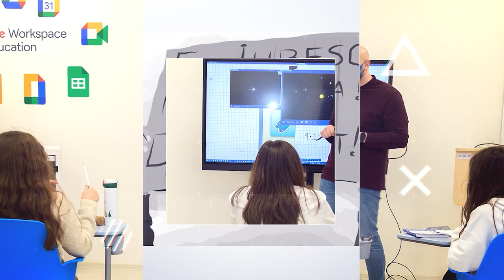Treci la Tablă cu Silvia Șoitu - Project Manager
În episodul 24, veți afla:

00:00 - Intro
00:34 - Povestea Silviei
02:10 - Pedagogie preșcolară
04:00 - De ce totuși tinerii renunță să profeseze în scoală?
06:00 - Finanțe și Bănci
08:16 - Facultate în Pandemie
10:16 - Viața extracurriculară a unui student
11:51 - YEP Moldova
13:25 - Ce înseamnă un Startup?
15:00 - Ai fost profesoară?
17:04 - Birocrația educației
20:18 - Asta este, am încercat să ne adaptăm
22:26 - Educația antreprenorială
24:30 - Copiii de astăzi
27:00 - Sindrom al elevilor perfecți
30:01 - Nici puțini, nici mulți
31:50 - Cum e să te duci în alt capăt de lume?
34:30 - Google maps & Google Translate
36:00 - Loc gol, nimic
38:00 - Experiențe unice pe care trebuie să le trăiești